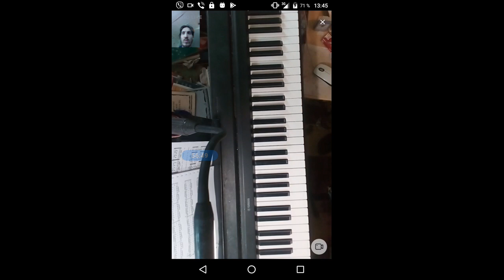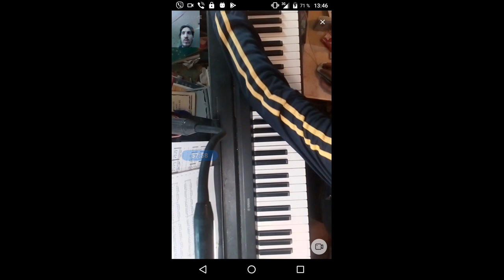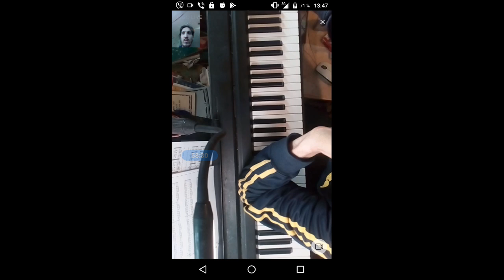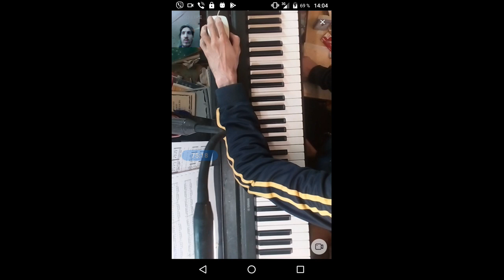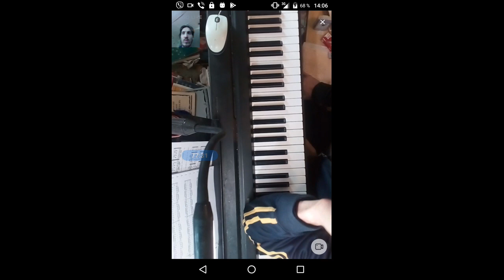gubaev eVGENIY Maratovich PIANIST musician COMPOSER 2022 01 29 13 43 51